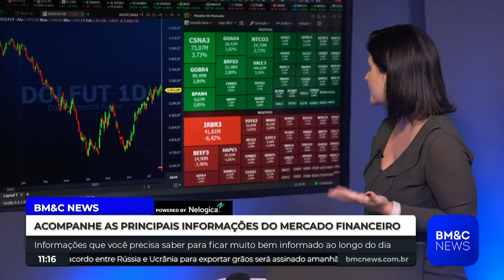Íntegra Denis Medina - 22/07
BM&C DAY: Cripto, Games e Blockchain
Ao vivo, online e gratuito para investidores de cripto e entusiastas da nova economia digital.